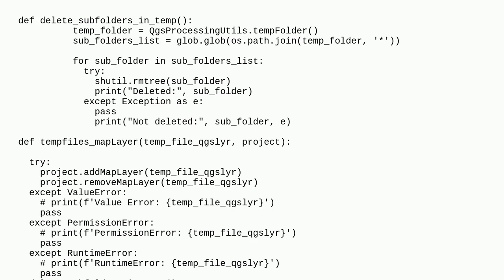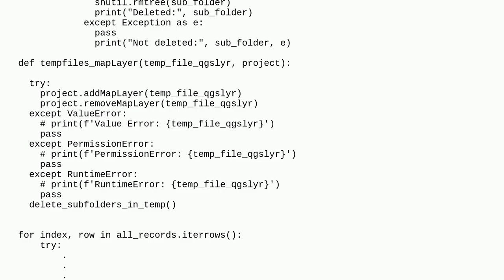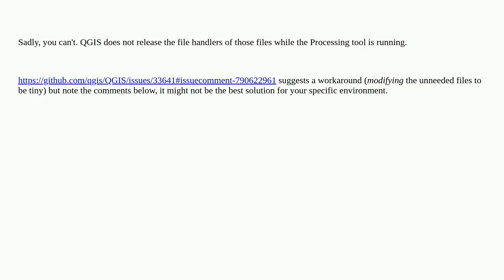Gis: How to Delete Output of the Processing Tool in PyQGIS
How to Delete Output of the Processing Tool in PyQGIS

A special thanks goes out to the awesome community

  pyqgis qgis-processing qgis